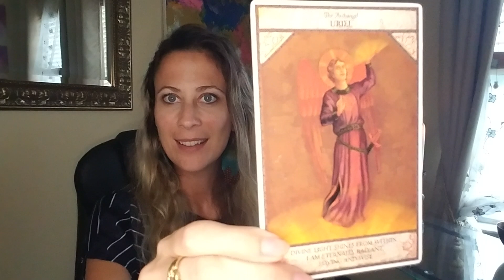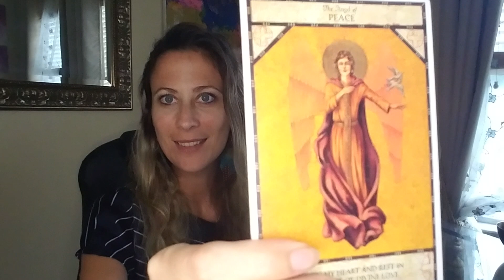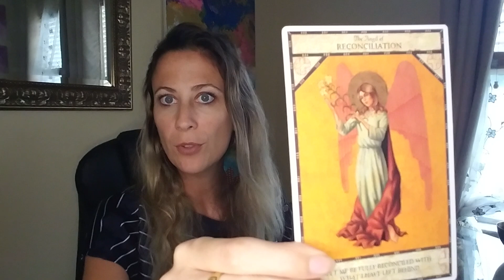🇫🇷 Message & Guidance + Cartes ! 🌟 canalisation guidance 🌠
Guidance et conseils pour vous aider!!

Je suis Canal et je partage des messages pour vous aider sur votre chemin.

🌟PRENDS TON RENDEZ-VOUS PRIVÉ !🌟
(Avec retour par E-Mail. Les RDV se font sur le site Etsy avec réponse par e-mail, voici les liens:)

🌟RENDEZ-VOUS avec VOS Guides +1h:

🌟1/2 RENDEZ-VOUS avec VOS Guides:

🌟RENDEZ-VOUS Guidance sous forme de "Questions- Réponses":

Pour tous les messages canalisés et toutes les vidéos !!

✔Nouvelle vidéo !

👋Merci de partager cette video !

🎁Shopping sur la Boutique en ligne🎁

➡️➡️➡️SOLDES ! -15%

🛍LIENS Bijoux pour équilibrer les Chakras:

Merci 🕊